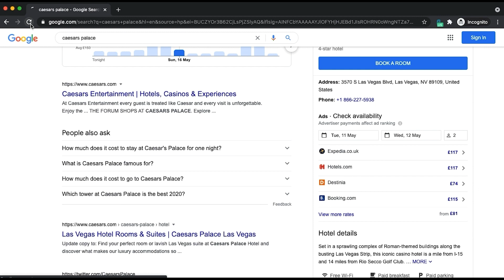Softly Singing You Back To Sleep During A Storm | Cozy, Personal Attention ASMR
Hi Shan-anigans!!  I hope you all are having a wonderful day or night! I have been on a short vacation, but I am home now and wanted to do something a bit more relaxing for everyone.

I do some soft singing on Twitch, and people have been asking for a full video of it.  Last time I did something like this was with the Siren video.  Though, I had a lot of effects on it because I was self conscious.  I damaged my vocal chords from cheerleading growing up so I can be a bit pitchy at times.

But I decided to do a quiet, comforting you back to sleep video with some singing and I hope you enjoy!

08:33 - I'll Follow You Into The Dark by: Death Cab For Cutie
13:49 - Someday Baby (Lullaby)
17:02 - Stupid Cupid
19:31 - Hallelujah
22:17 - "A" Your Adorable

In this video there is: roleplay, personal attention, soft speaking, whispering, ear to ear / binaural audio, soft singing, humming, ambient noise / storm / rain / fire crackling, blanket sounds, fuzzy sounds, scratching, paper sounds / writing sounds, tapping, glass sounds, reverb affect, visual triggers, and so much more!!

111 S. Lafayette
48178